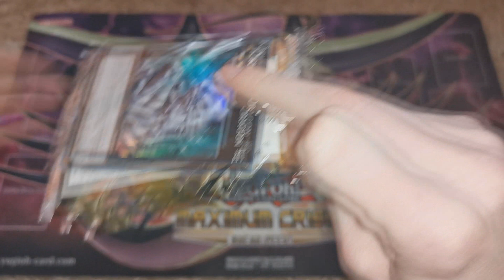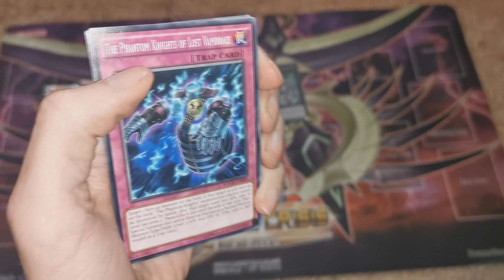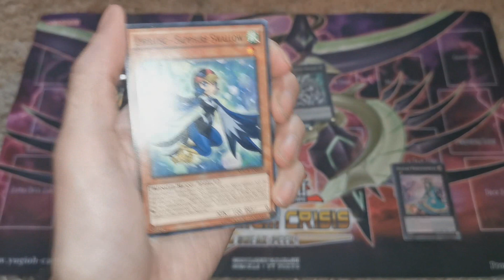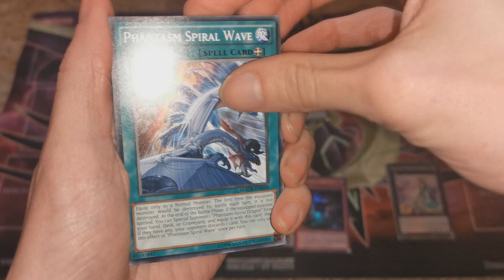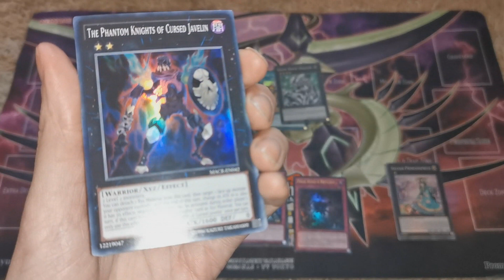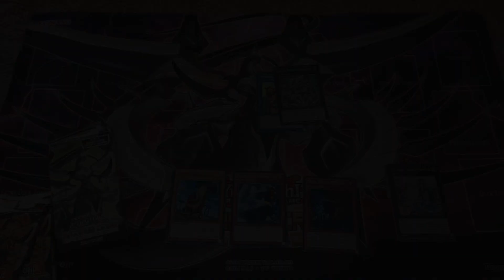Yugioh Maximum Crisis Spec. edition bontás!